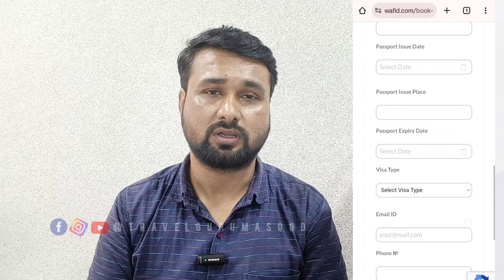बिना इकामा के छुट्टी लगेगी, जेल से आए जवाजत प्रिंट पे फाइनल एग्जिट QNA Video | Travel Guru Masood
Mere Social Media Links,,,, Kindly Follow